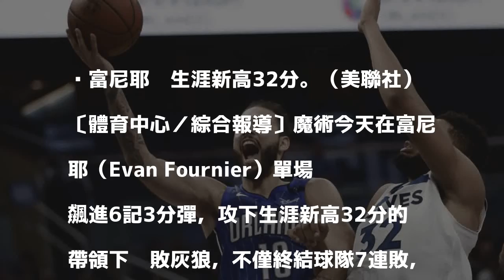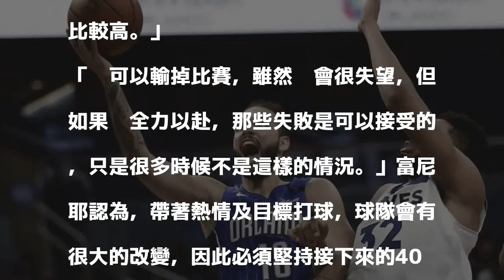NBA》率領魔術終結7連敗 富尼耶有感而發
富尼耶砍生涯新高32分。（美聯社）

發表評論評論如下。